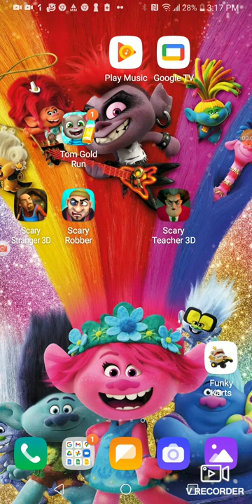December 18, 2021